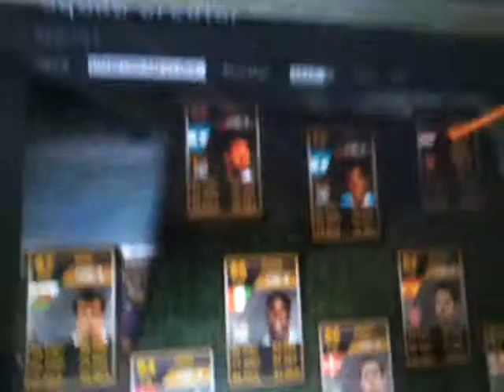TOTW DREAM - V1 BARCLAYS PL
Click like if you want this series to continue . Ill be doing stats in another video .